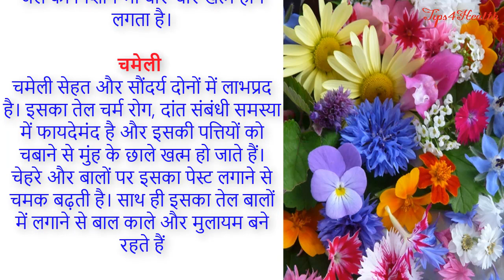Magical Flowers Benefits For SKin Hair And Body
Flowers are the epitome of beauty. They are simply a work of art by none other than the almighty god. If there’s something that has neared perfection to the fullest in this world, it’s flowers. The motive behind discussing flowers in this blogs is simple that even something so commonly available as flowers can be used for our beauty. Everything becomes beautiful with some flowers in it. So, we thought, why don’t we use the magical properties of flowers for our beauty anymore? In fact, people in the ancient times used the flowers for making their cosmetics and home remedies. There is more than a single way to use flowers for your beauty. You can use flowers in your toner, astringent, lotion, soap, etc. Flowers are everywhere. Watch this video to know more details.